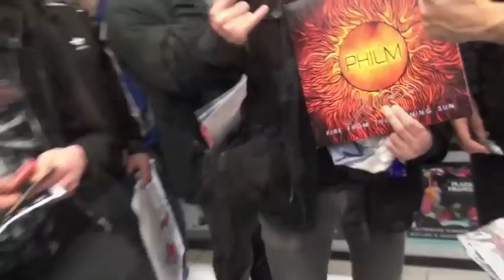TRAILER WITH DAVE LOMBARDO'S PHILM SIGNING SESSION @ GIBERT JOSEPH PARIS